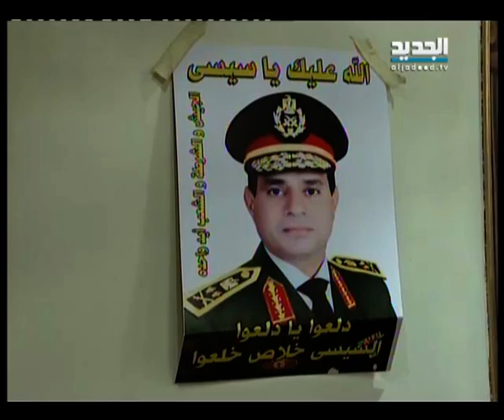نشرة الظهيرة 22 -09 -2013